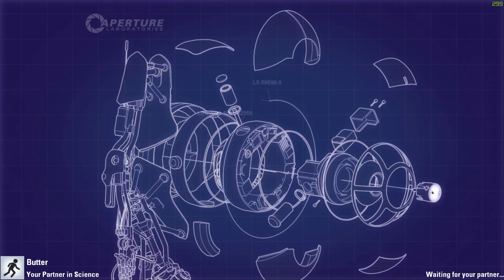Portal 2 Buttons 19 35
Klooger grab faster pls